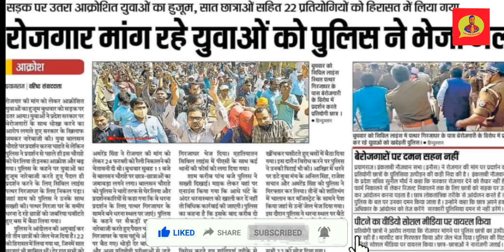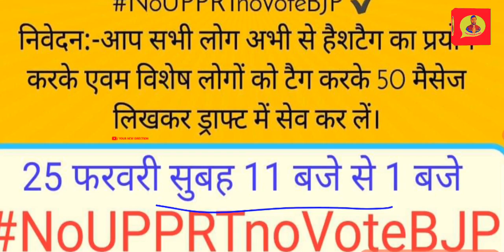भर्ती प्रक्रिया शुरू ✌️ UP PRIMARY TEACHER VACANCY LATEST NEWS | SUPERTET 2021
भर्ती प्रक्रिया शुरू ✌️ UP PRIMARY TEACHER  VACANCY LATEST NEWS | UP TEACHER VACANCY | SUPERTET 2021 @YourNewDirection

Hello dosto...🙏

UP primary teacher vacancy 2021 ke liye mahatvpurn update hai..

pay attention .

UPTET
up teacher vacancy 2020 notification